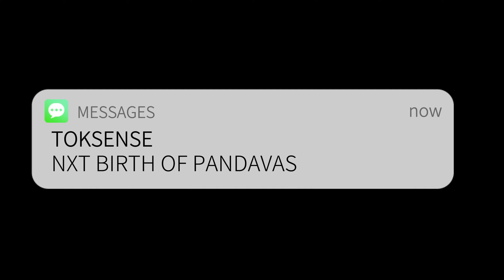മഹാഭാരതം EP 2 Malayalam MAHABHARAT In Malayalam Story of mahabharatam | Bheeshmar Story | Toksense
Ok Fine മഹാഭാരതം Malayalam mahabharat In malayalam Story of mahabharatam EP 2 | Bheeshmar Story | ToksenseToksense,where knowledge meets Inspiration! join us on a captivating journey of learning and exploration as we delve into a diverse range of subjects and uncover the wonders of the world.